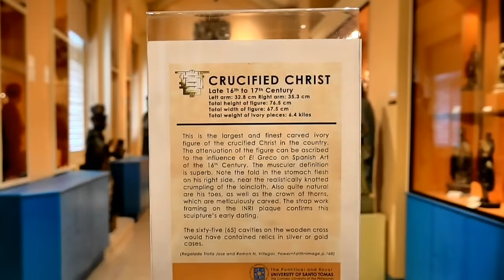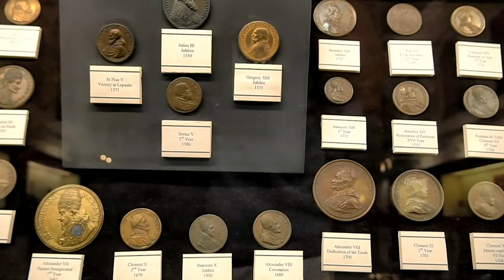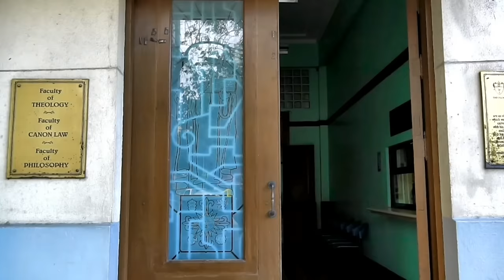UST Oldest Museum 50 Pesos Entrance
Founded on April 28, 1611, the Pontifical and Royal University of Santo Tomas or currently the University of Santo Tomas is among the oldest and largest universities in the Philippines. Founded by Professor Ramon Martinez, O.P. in 1871, the UST Museum of Arts and Sciences is the oldest museum in the Philippines. Entrance Fee is 50 Pesos. Opens Mon to Sat 8:30 AM to 5 PM. Sundays 9:30 to 2 PM